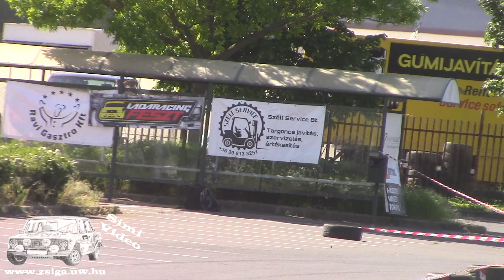Barna János - Lada 2101 Cívis Motorsport Auchan Szlalom - Debrecen 2024.04.28.